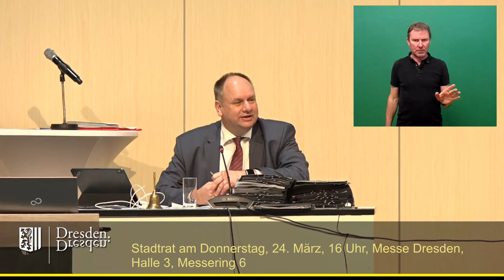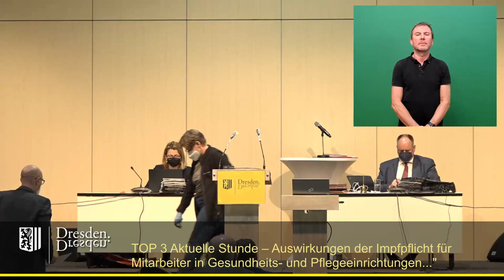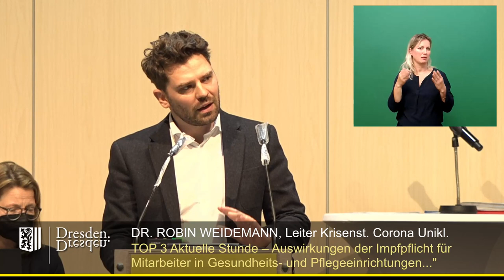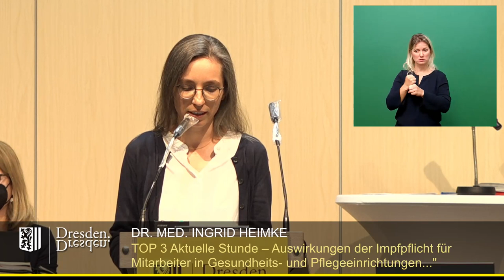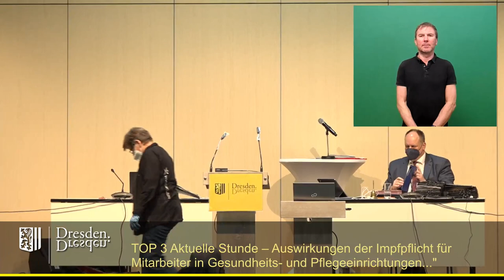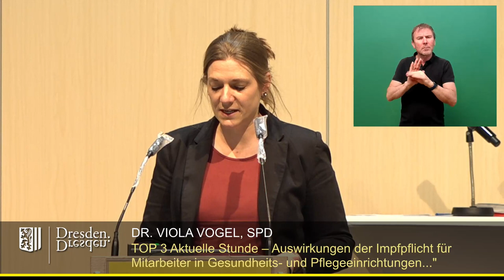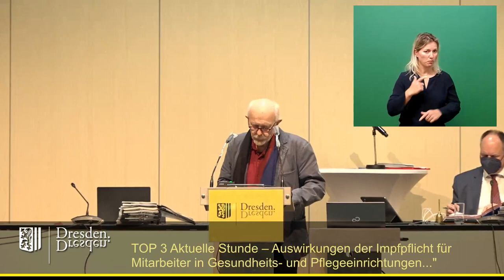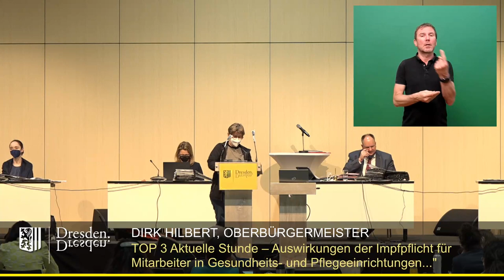staDDrat am 24.März 2022 Aktuelle Stunde zu ''Auswirkungen der Impfpflicht für Mitarbeiter..."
staDDrat Dresden Kommunalpolitik Impfpflicht

Einzelne Redner:

01:49 Frank Hannig: (Fraktion Freie Wähler)
08:42 Veit Böhm (CDU-Fraktion)
11:02 Dr. Robin Weidemann (Leiter Krisenstab Corona im Uniklinikum)
17:59 Dr. Ingrid Heimke (Kinderärztin in Dresden)
23:27 Jens Matthis (Fraktion Die Linke)
29:12 Dr.Viola Vogel (SPD-Fraktion)
34:48 Christoph Blödner (FDP-Fraktion)
38:40 Michael Schmelich (Dissidenten-Fraktion)

Aktuelle Stunde - Auswirkungen der Impfpflicht für Mitarbeiter in Gesundheits- und Pflegeeinrichtungen auf die LH Dresden